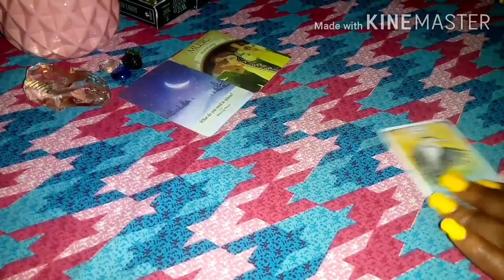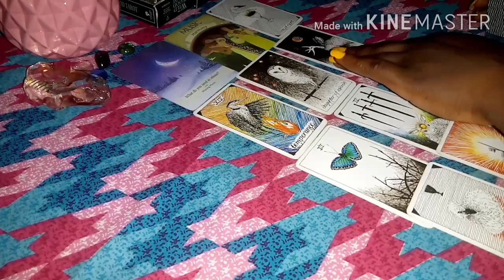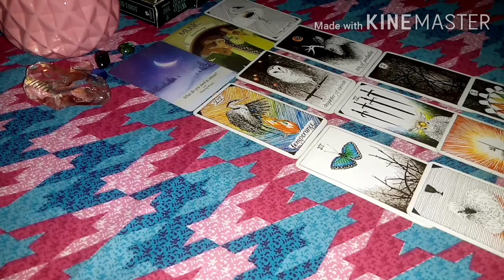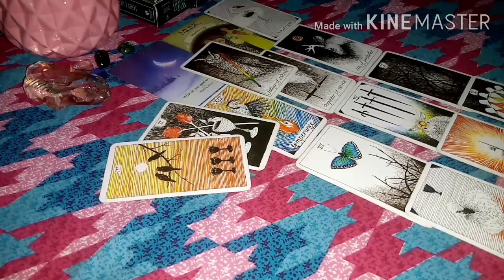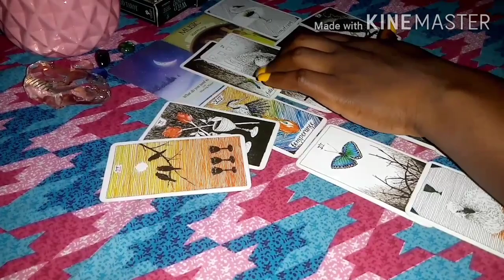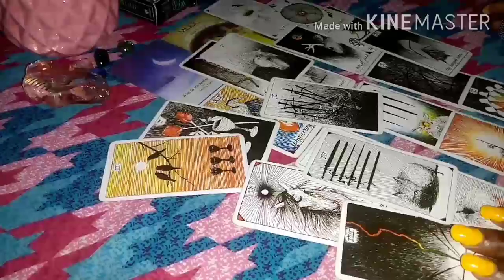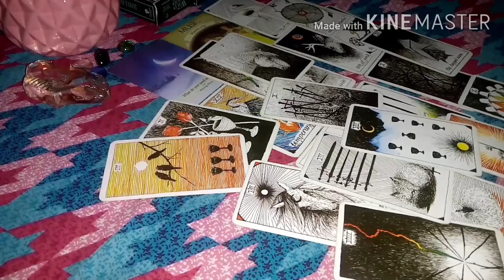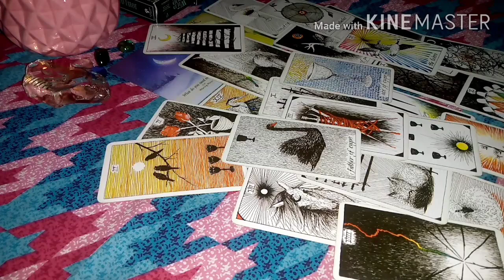Leo Love Reading 15-31 Dec They're Hurting 💔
Monthly Love Reading For Those Born Under The Zodiac Sign Of LEO It is A General Reading It May Not Resonates With You, Thanks For Watching And Do Not Forget To Hit the subscribe button.

 INFORMATION ON PERSONAL READINGS:

what's app video call reading $ 33.33

1. screenshot of payment receipt along with MTCN number
2.your question
3.names involve
4.date of births (optional)
5.Brief background story about the situation

 After Payment.

Please Make Sure To Complete The Following Process Before Sending Me An Email Thanks.